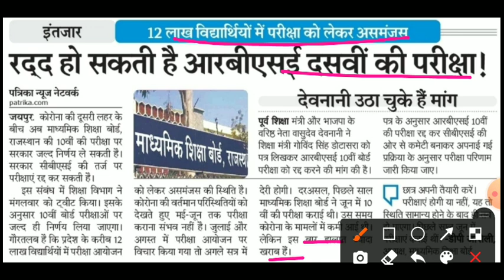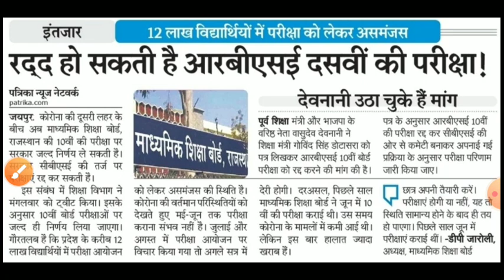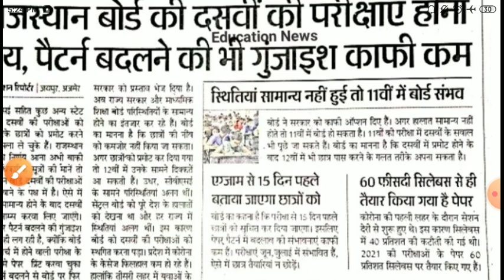10th,12th bord exam 2021,rbse 10th,12 exam 2021/rajasthan 10th,12th exam news today/10 वीं एग्जाम रद